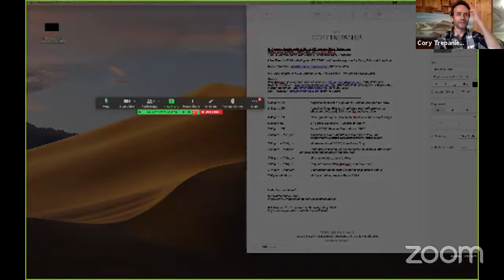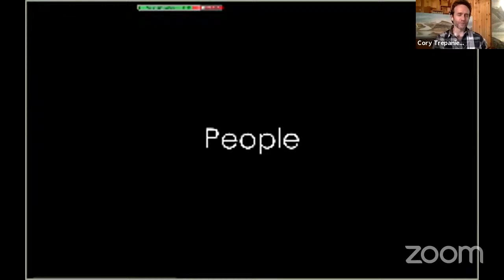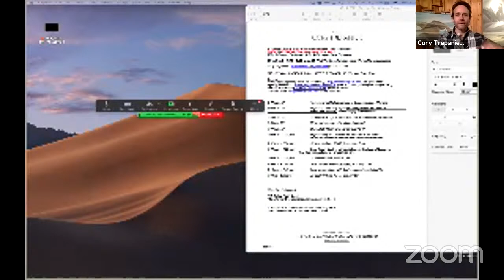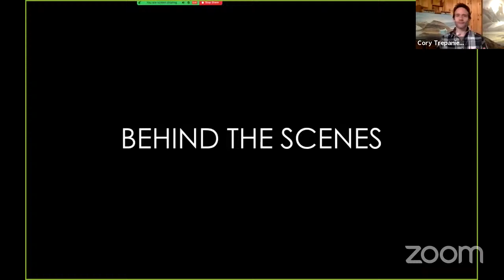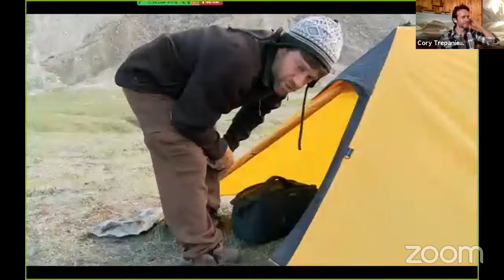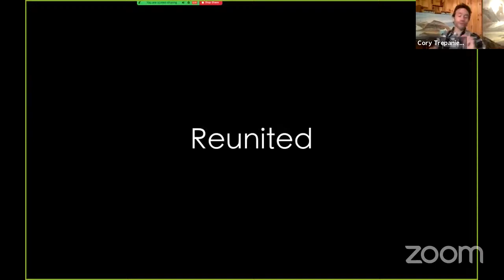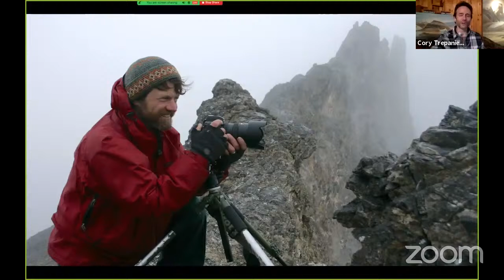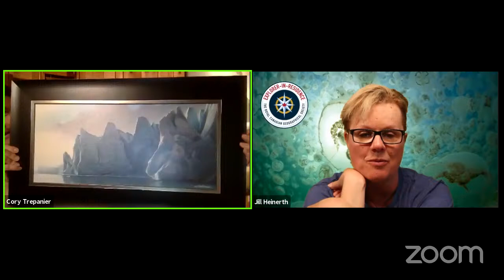A journey north with artist & filmmaker Cory Trepanier